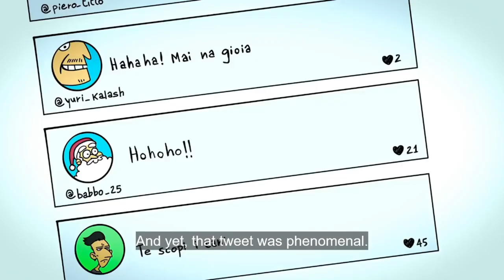Tear Along the dotted line-Are you mad? what if Alice sees this.